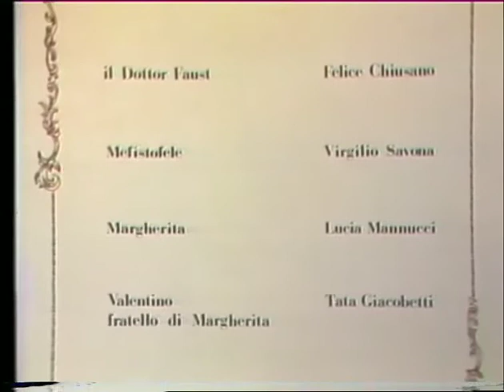QUARTETTO CETRA - "Faust" - ANTENNA 3, le parodie di Bingooo!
Studi televisivi di Antenna 3 Lombardia, fondata nel 1977 da Renzo Villa.
Bingooo! trasmissione di punta dell’emittente. (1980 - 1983)

Personaggi e interpreti:
Margherita – Lucia Mannucci
Dottor Faust – Felice Chiusano
Mefistofele – Virgilio Savona
Valentino – Tata Giacobetti

Regia di Guido Stagnaro
Testo di Dino Verde
Arrangiamento musicale di Roberto Negri
Scene di Gianni Villa
Costumi di Annabruna Gola
Luci di Aldo Solbiati
Trucco di Enza Mirabella